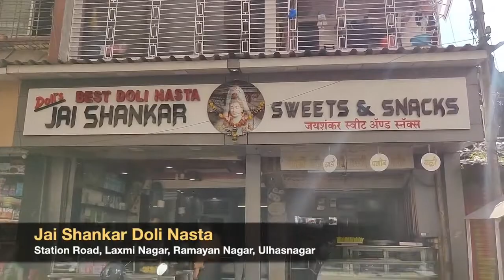streetfood india#fyp#viral shorts#viral tiktok INDIAN STREET FOOD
This video i created is for entertainment and relaxing purposes only.. Thanks and best regards.. Viral trends.

Hi my name is jesus barredo I live on Polangui Albay Philippines. I upload everyday a videos about all this topics.